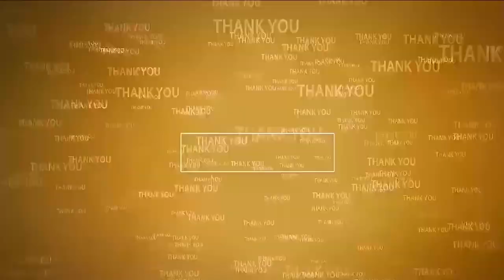పార్కుల అభివృద్ధికి ప్రత్యేక ప్రణాళికలు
- నెల్లూరున‌గ‌రంలోని ప‌లు పార్కుల‌ను ప‌రిశీలించిన కమిషనర్ సూర్యతేజ
- యుద్ధ‌ప్రాతిప‌దిక‌న అభివృద్ధి ప‌నులు చేప‌ట్టాల‌ని ఆదేశం
- పార్కుల వ‌ద్ద ఆక్ర‌మ‌ణ‌ల‌ను తొల‌గించాల‌ని అధికారుల‌కు సూచ‌న‌లు
- ప‌నుల నిర్వ‌హ‌ణ‌లో నిర్ల‌క్ష్యంగా వ్య‌వ‌హ‌రించే సిబ్బందికి నోటీసులు